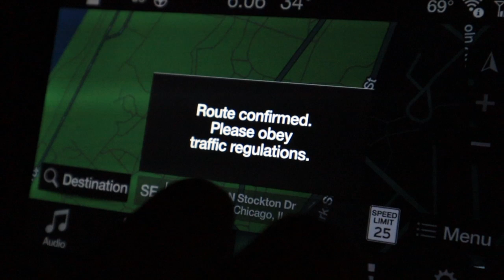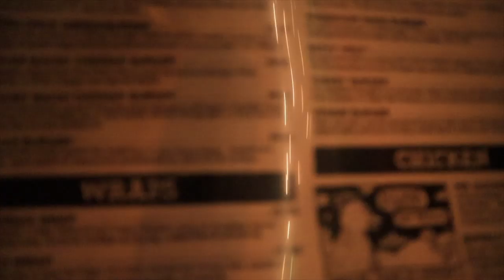CHICAGO ON CHRISTMAS EVE!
Christmas Eve in Chicago capturing iconic Chicago Skyline images from the Adler Planetarium and some touching video and images of the animals at Chicagos famous Lincoln Park Zoo!
Primary Camera (Stills) - Nikon D850 Secondary Camera (Stills) - Nikon D500 Primary Camera (Video) - IPhone 7+ Action Camera - Olympus TG4
Long Lens - Sigma 70-200mm F2.8 Medium Lens - Sigma 24-70mm 2.8 Wide Lens - Nikon 20mm Prime 2.8 Filter Kit - Lee Landscape Set Polarizer - Lee Landscape
Image Editing - Adobe Lightroom Image Editing - Adobe Photoshop CC6 Video Editing - Final Cut ProX